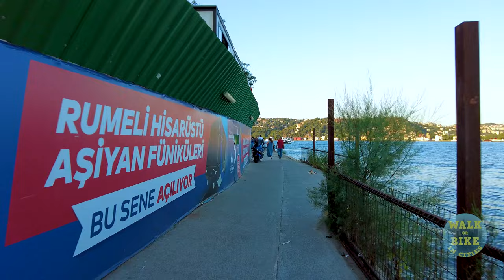ISTANBUL 2022 BOSPHORUS BIKING TOUR | TURKEY 4K UHD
00:00 Intro
00:38 Istanbul Bosporus
20:30 TOUR END